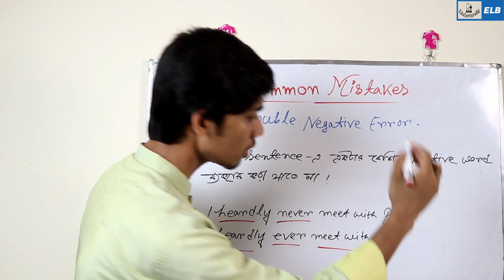Double Negative Error || MOST COMMON Grammar Mistakes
English Grammar For Admission test 2019
common English grammar mistakes we often do
MOST COMMON Grammar Mistakes English Learners Make